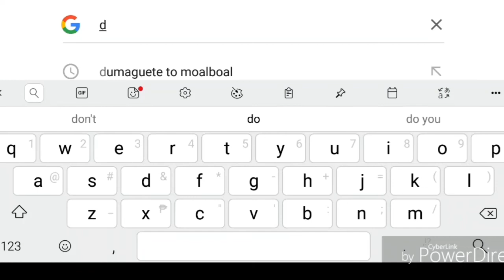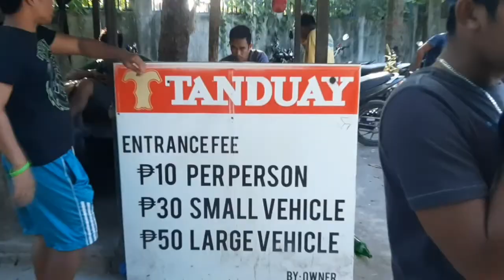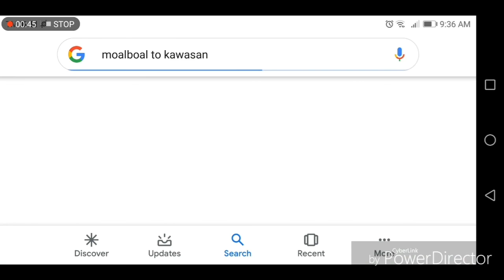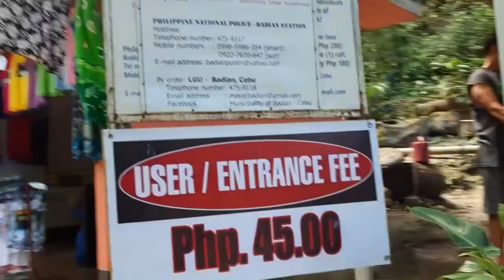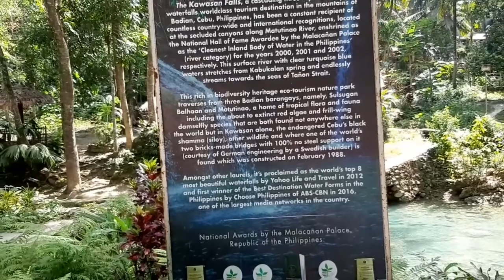Moalboal - Kawasan Roadtrip (Vlog using Samsung A7 2018)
This is my birthday roadtrip with my cousins. Watch and enjoy!!!